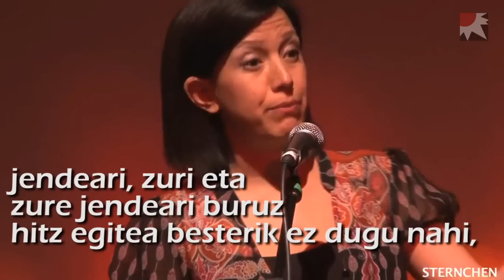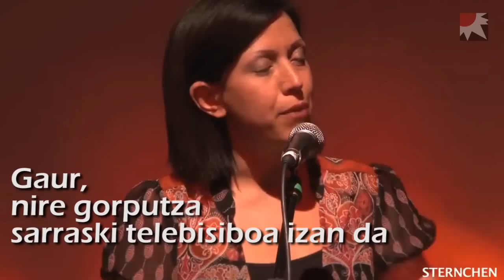Rafeef Ziadah: "Bizitza irakasten dugu, jauna (We teach life, sir)"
Rafeef Ziadah-k, palestinar jatorriko kanadiar inprobisatzaile eta aktibistak, Gazako gazteriari eskainitako olerki hunkigarria.